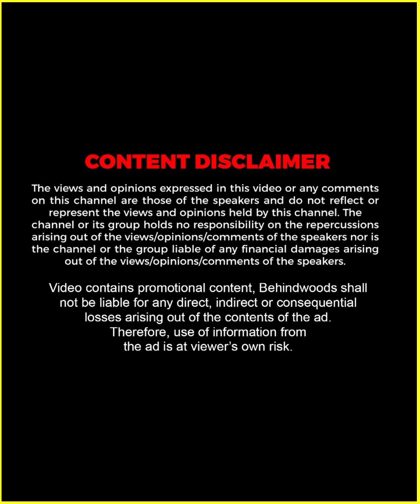"Coma Stage ഒന്നും ആയില്ലല്ലോ, ഒരു കാൽ അല്ലെ പോയുള്ളൂ !!" 🔥💪🏼 | Renjima | TB